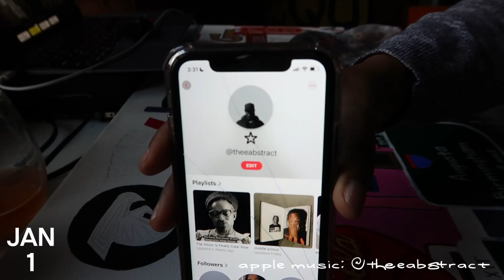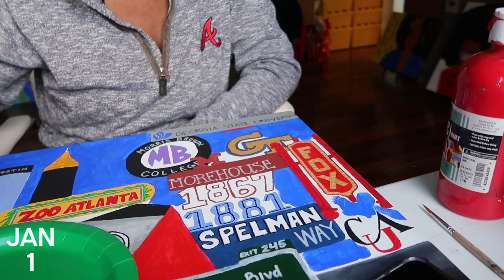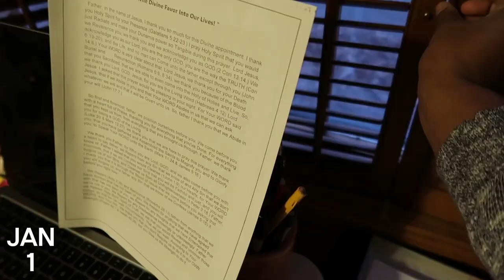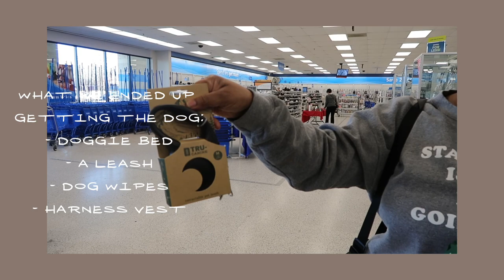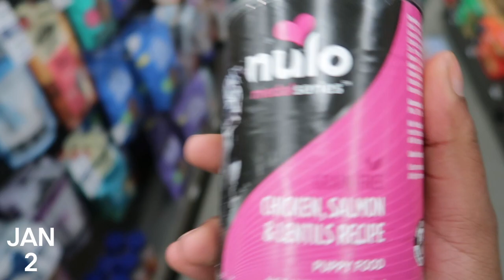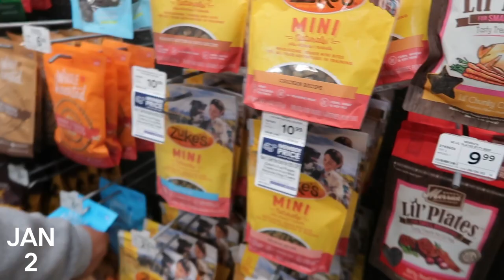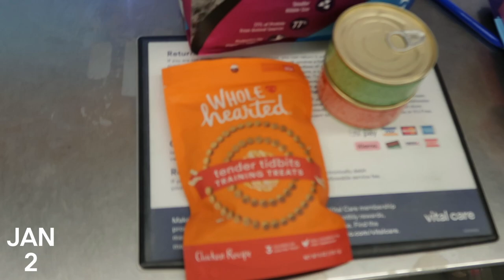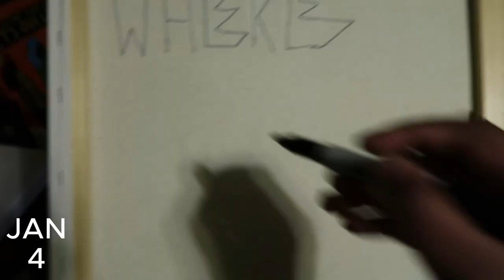2024 blessings... (i got a new dog! & a new painting to finish)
peace & love to all. HAPPY 2024!

- FREE D ANGELO X ERYKAH BADU X TOM MISCH TYPE BEAT GROOVE THEORY
- J Cole x Lil Yachty Sample Type Beat UNBREAKABLE
-  FREE Madlib Freddie Gibbs Sample Type Beat Bad Kid
- FREE Drake x Westside Gunn x Conductor Williams Type Beat 3PM in Charlotte
-  BACKYARD THE NEPTUNES X 2000 s X PHARRELL WILLIAMS TYPE BEAT
- FREE J.I.D X EarthGang X Kendrick Type Beat The ends
- FREE FOR PROFIT Erykah Badu x J Dilla x Neo Soul Type Beat BREEZE
-  FREE ERYKAH BADU X ANDERSON .PAAK TYPE BEAT GROOVE NEO SOUL TYPE BEAT
- FREE Andre 3k Erykah Badu Type Beat Letter to my squirrel
-  Erykah badu X Lauryn hill X Neosoul type beat Melancholy
- FREE Ari Lennox x Erykah Badu Type Beat 2023 Satisfied Neo Soul Type Beat